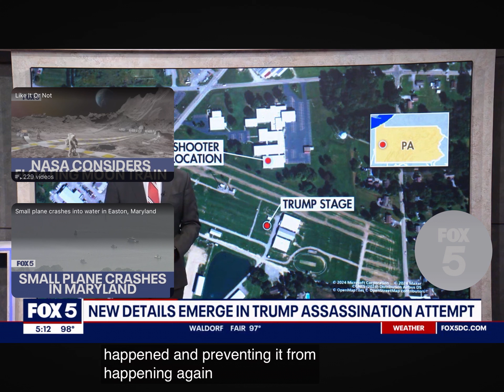July 17, 2024